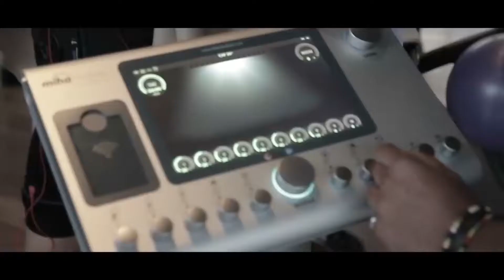soirée VIP pour Action Sport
Action Sport en mode VIP...Soirée de présentation en cobranding avec la marque de luxe Clarins.
Action Sport est un concept orienté perte de poids et remise en forme par électrostimulation.
En 20 minutes, suivi par un coach personnel, Action Sport, le sport nouvelle génération.

La chaîne Cent Mille Liens met en avant les vidéos des enseignes que développent les consultants en franchise Framboise.
Pour en savoir plus sur ces enseignes et les services proposés par Cent Mille Liens
aux créateurs en franchise
aux personnes qui souhaitent se lancer en étant accompagné
aux salariés en reconversion professionnelle